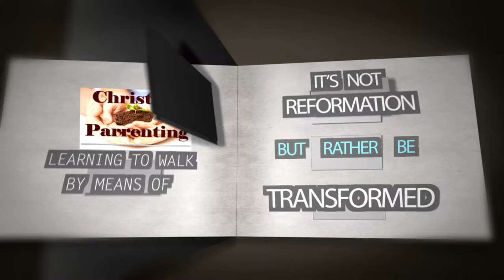DSBC - Al Rosenblum - Christmas Series 2017 (#3) - Preparing a People - Dec. 10th, 2017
Date: 12/10/2017

Pastor: Al Rosenblum

Series: Preparing A People

Title: Preparing a People